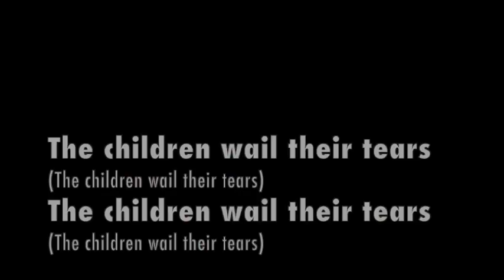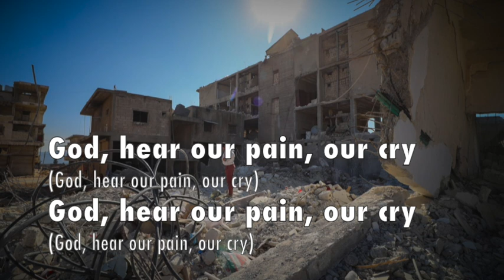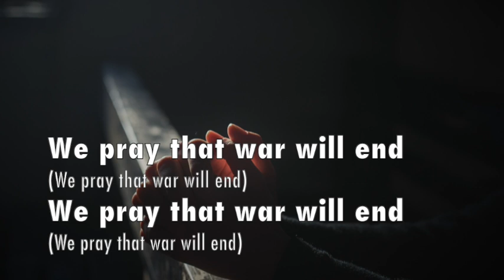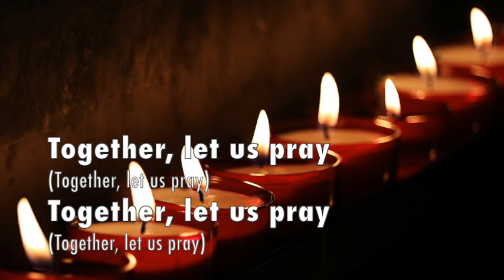EVEN THE STONES CRY OUT vocal - David & Dale MacGregor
David MacGregor